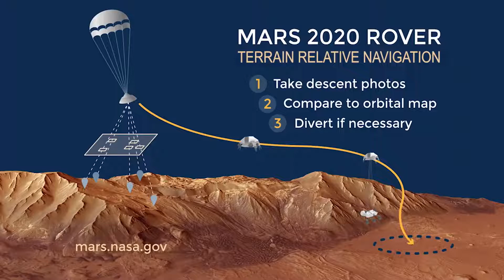Landing NASAs Mars 2020 Rover with Terrain Relative Navigation 1080p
The Mars 2020 mission is facing the most challenging landing yet on the Red Planet. It will touch down on Feb. 18, 2021, in Jezero Crater, a 28-mile-wide (45-kilometer-wide) expanse full of steep cliffs, boulder fields and other things that could boobytrap the landing. A new technology called Terrain Relative Navigation (TRN) will allow the spacecraft to avoid hazards autonomously. It's the closest thing to having an astronaut piloting the spacecraft, and the technology will benefit future robotic and human exploration of Mars.